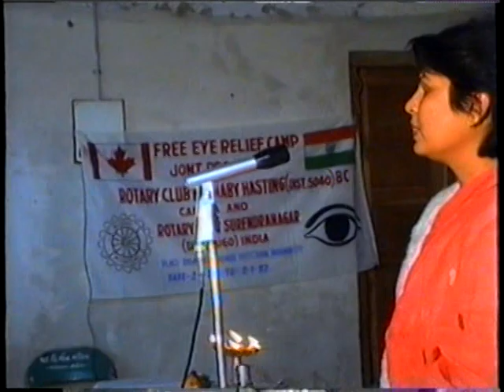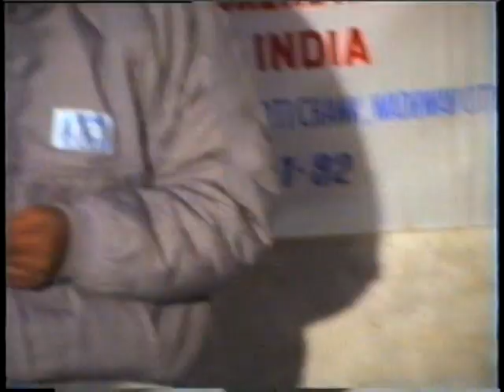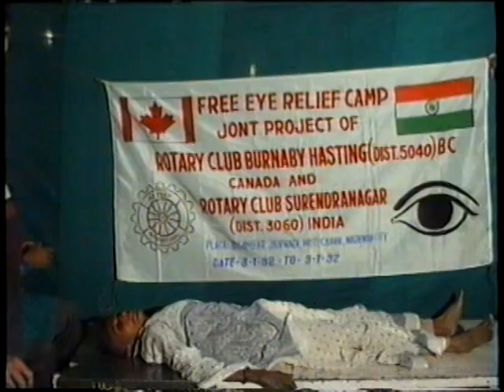Eye Camp Surinder Nagar 2